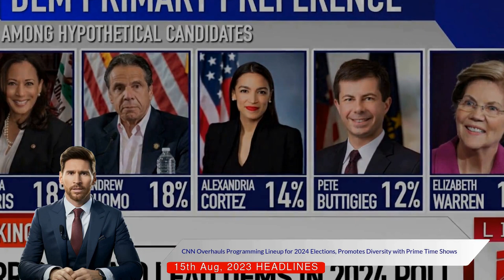Revamped CNN Lineup 2024: New Shows, Fresh Faces & Diversity for the Presidential Election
Welcome to our latest update from Cable News Network (CNN), where we're excited to share a massive overhaul of our programming lineup, designed to not only boost our ratings but also prepare you for the upcoming Presidential election in 2024.

In the coming weeks, you'll witness a refreshing shift in the cable news landscape, featuring increased diversity and innovative programming. We're proud to introduce Abby Phillip, who will host a prime-time program at 10 PM Eastern Time from New York, offering a fresh perspective on the day's most critical issues.

Joining her in our lineup is Laura Coates, our recently promoted chief legal analyst, who will helm a show from Washington at 11 PM Eastern Time. With her legal expertise and incisive analysis, viewers can look forward to an insightful journey through the world of politics and law.

Wake up to "Cable News Network This Morning," co-anchored by Phil Mattingly and Poppy Harlow, providing you with the overnight news and a preview of the day's events. And for the early risers, Kasie Hunt will be your host on "Early Start," giving you a head start on the day's news.

In the afternoon, Pamela Brown, our chief investigative correspondent, will host a new 3 PM show, where she will dive deep into the most pressing investigative stories of the day.

Our weekends get a makeover too, with Victor Blackwell hosting an additional program on Saturday at 8 AM Eastern Time. Plus, Manu Raju will host "Inside Politics Sunday," giving you an exclusive inside look into the world of politics.

At CNN, we're confident that these changes, including promoting younger talent, will rejuvenate our lineup and set the stage for future success. Our leadership team describes the new hosts as "extraordinarily talented," embodying the "CNN sensibility" of versatility, determination, and a curious and empathetic approach to news reporting.

Join us on this exciting journey as we reshape the cable news landscape with a lineup that's fresh, diverse, and aimed at keeping you informed, engaged, and ready for the future.